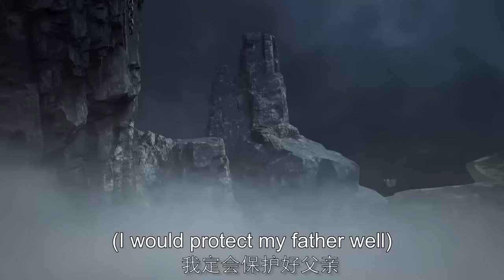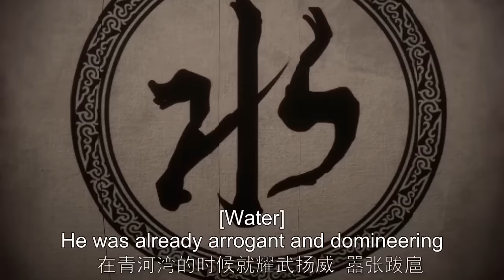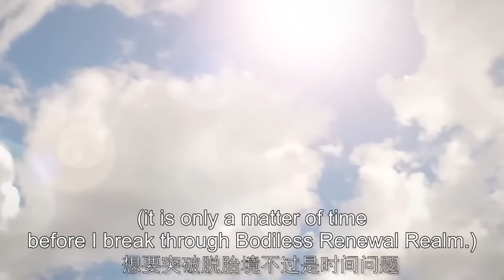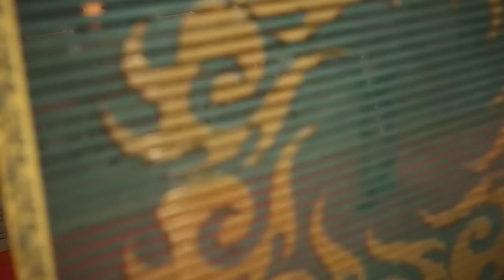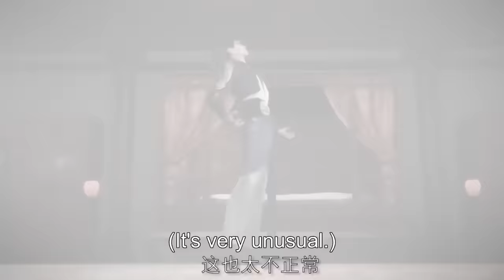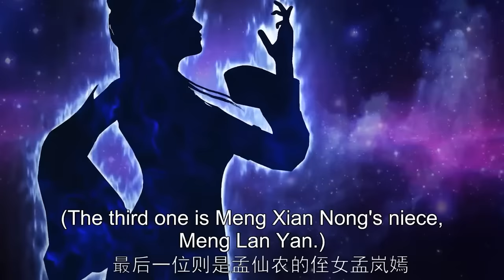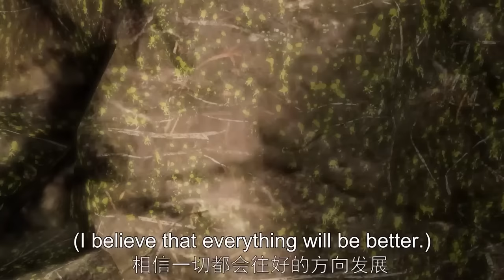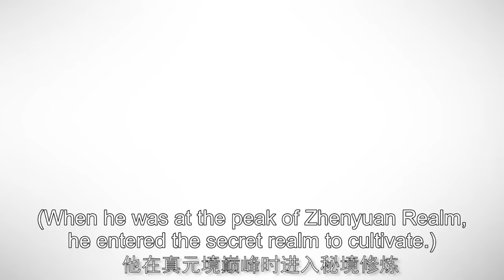天才聶楓命不該絕！重生兒時開始復仇之路！| EP1-40FULL👉真武巅峰 The Peak of True Martial Arts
🥳天才聂枫被迫陨落重生灭宗门🥳

剧情介绍：【真武巅峰 The Peak of True Martial Arts】聂枫身负真阳之体，却出身平凡，命运坎坷，屡遭压迫算计，最终走上了独自与八大宗门对抗的道路，被八大宗门的武王联手逼入绝境，跳下绝天崖。不料，聂枫并未因此死去，而是重生回十七岁时的少年时代，这一世，他虽出身平凡，却身怀绝世武功，于武道中飞速崛起，前世的遗憾将通通弥补，前世的敌人将通通埋葬！